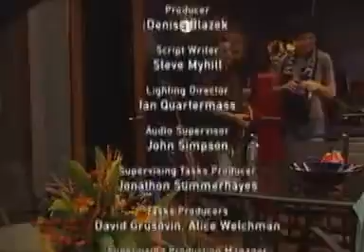Big Brother Australia 2003 - Day 9 - Live Nominations #1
Gretal Kileen hosts the first live nominations show of the year joined by BB2s first nominees: Katrina, Damian and Turkan. With big brother asking to save and evict, what will this tell us about the housemates? and who will end up facing the first eviction?